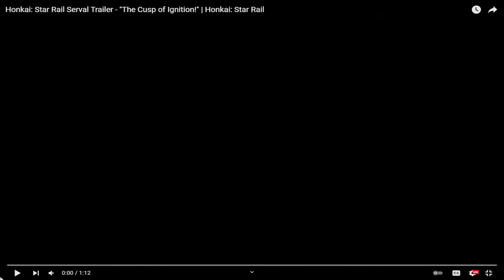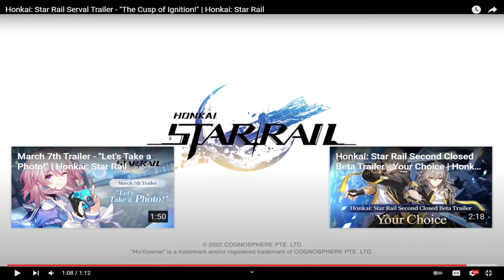Serval Trailer reaction and discussion The Cusp of Ignition burst onto the stage!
Serval Trailer is finally here!!! Lets see What she Has instore for us

come join my fellow reverse army over on the twitch side i will see ya there

i also go live on twitch every wednesday friday and sunday come say hey and support the twitch side as well

hope you all enjoy the video! Stay tune for More Of these Kinds of Videos in the Future